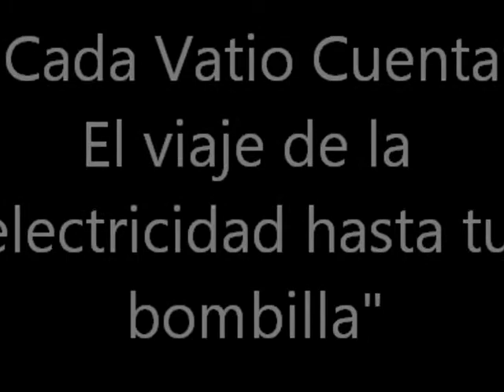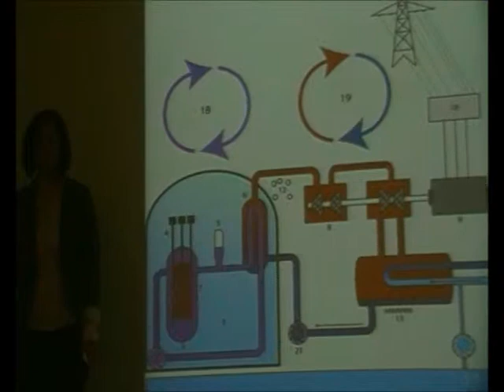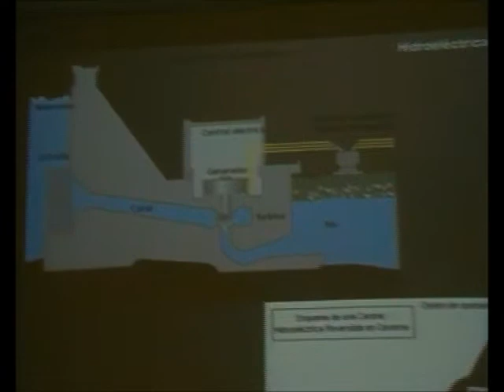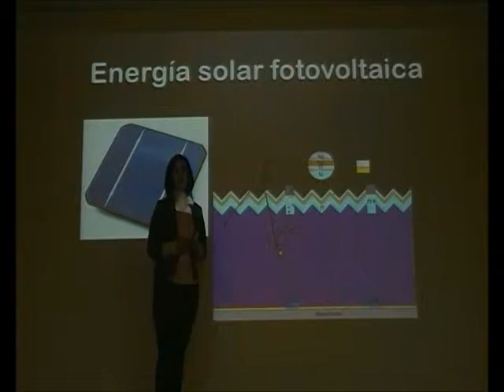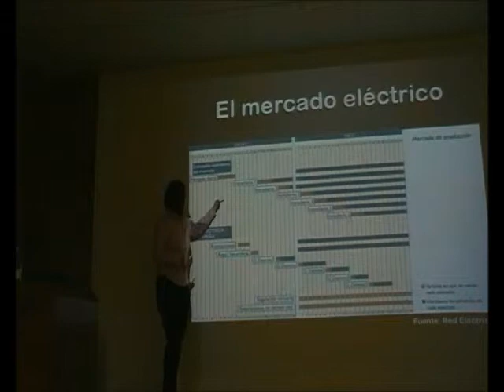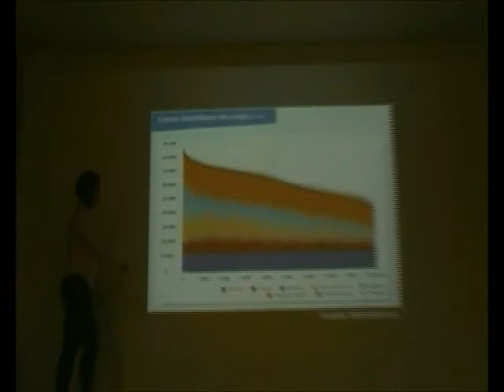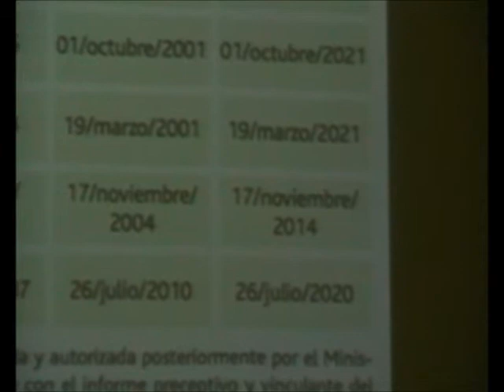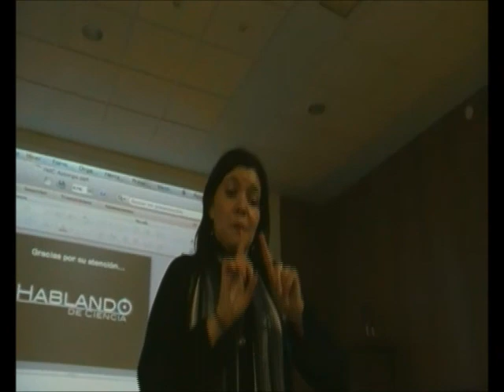I Semana de la Ciencia de AStorga "Cada Vatio Cuenta: El viaje de la electricidad hasta tu bombilla"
Charla de Silvia Alba Colado el 9 de noviembre de 2012 con motivo de la celbración de la I Semana de la Ciencia de Astorga